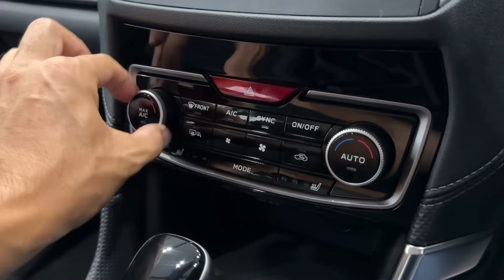スバル 新型フォレスター 特別仕様車 アーバンセレクションはこれだ！Advanceベースで10万円安いけど注意点は2つある！SUBARU FORESTER Urabn Selection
スバルフォレスターに特別仕様車『Urabn Selection』が設定されましたので早速見てきました！Advanceベースの特別仕様車となっておりますので程よい上質感がありお買い得モデルとなっています。SKフォレスターはモデル末期ですがこれから検討される方は選択肢が増えて良いですよね。是非動画をご覧下さい！